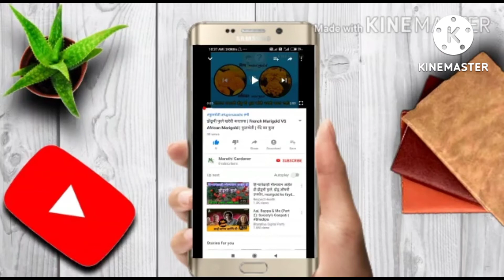कोंबडी खत | कोंबडी खताचे बागकामात होणारे फायदे | Poultry Manure for Garden Plant | सेंद्रिय खत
कोंबडी खत | कोंबडी खताचे बागकामात होणारे फायदे | Poultry Manure in Garden Plant | सेंद्रिय खत
नमस्कार,
           माझं नाव भूषण परब. Marathi Gardener या channel मध्ये तुमचे मनापासून स्वागत. मी एक horticulturist आहे. या channel च्या मदतीने अगदी सोप्या  पद्धतीने तुम्ही gardening शिकू शकता.
 आजकाल बाजारामध्ये अनेक प्रकारचे सेंद्रिय खते उपलब्ध झाली आहेत. सेंद्रिय पद्धतीने बागकाम करण्याचा कल आज काल वाढताना आपल्याला पाहायला मिळतो. सेंद्रिय  खतामधील एक महत्त्वाचे खत  म्हणजे कोंबडी खत. कोंबडी खता मध्ये अनेक प्रकारची मूलद्रव्य असतात जसे की नायट्रोजन,फॉस्फरस, पोटॅशियम, कॅल्शियम इ. यांचा वापर मुख्यत्वे फळे व फुलांच्या वाढीसाठी चांगल्याप्रकारे झाल्याचे आपल्याला पाहायला मिळते.
विडिओ पाहिल्या बद्दल आभार...
about us -
    मी horticulture या विषयात पदवी घेतली असून मी मराठी मध्ये gardening विषयाची माहिती तुमच्या परेत पोहचवणार आहे.